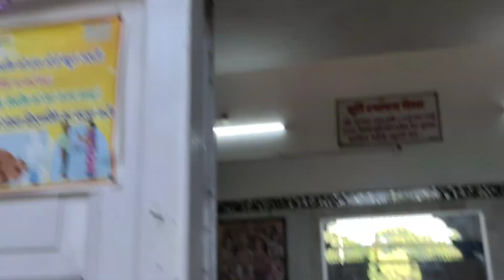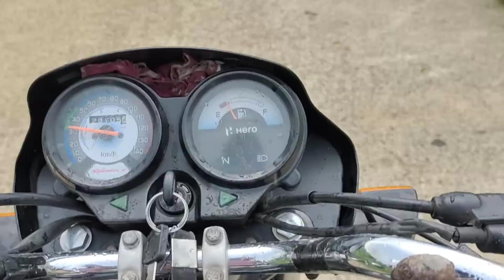Checking me fase gye 😱😱ajjj